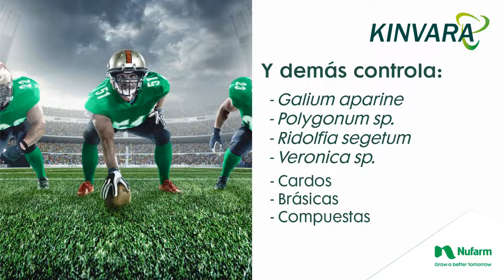¿conoces KINVARA®? El nuevo herbicida de Nufarm: implacable contra las malas hierbas en cereal.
KINVARA®, es el nuevo herbicida selectivo de Nufarm, para el control de malas hierbas de hoja ancha en cebada, trigo y triticale.

La acción conjunta de CLOPIRALLIDA, FLUROXIPIR y MCPA aseguran un control excelente de CENTAUREAS.

¡KINVARA® el mejor ataque contra malas hierbas!